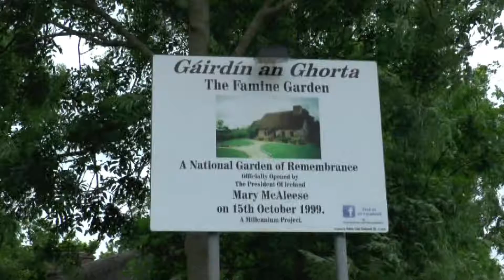Famine Garden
garden of remembrance of the Great Potato Famine in Newmarket, Kilkenny, Eire